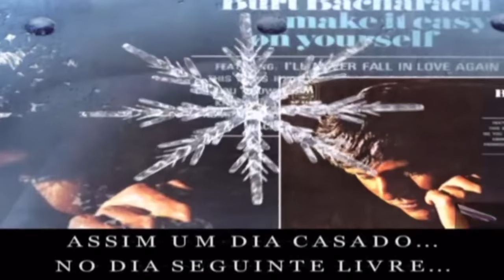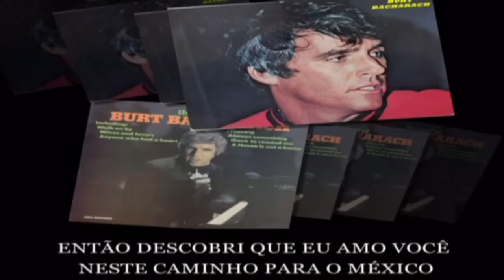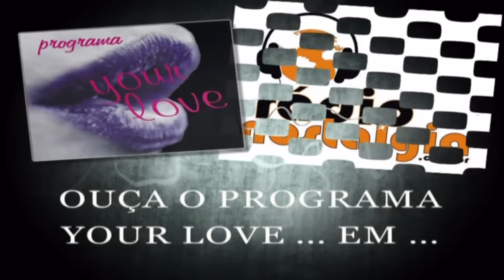BURT BACHARACH - MEXICAN DIVORCE (TRADUÇÃO)